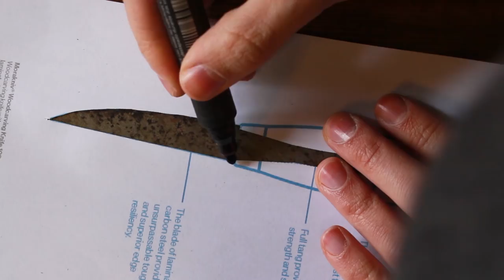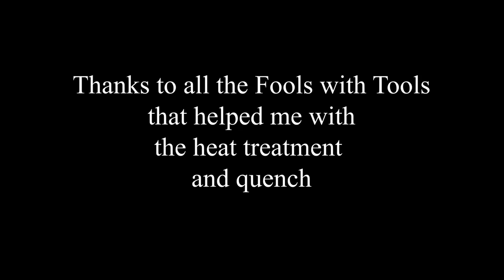Making a woodcarving knife - start to finish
I wanted to make a woodcarving knife after seeing some beautiful carvings on Instagram. A quick google search pointed me in the direction of the Mora 106 knife by Morakniv® as one of the most reputable knifes in the craft. I decided to take this example as my inspiration for the making of my knife. I opted to give a little more flair to my knife by making a faceted handle with a brass ferrule and buttcap. The blade was made from an old hedge shear by the stock removal method and personalized by electro etching my logo into the blade.

FAQ:

How did you do the etching?:

it is called electro-etching. This is a technique where you apply a resist to a (metal) surface (in this case I used elektrical tape), then apply a current through an electrolyte (in this case salt (NaCl) dissolved in tap water). I used a 9 volt battery, and used alligator clips to connect one end (plus or minus, don't remember) to the knife metal and the other end i put in contact with the electrolyte absorbed in a cotton swab, which closed the circuit when applied to the metal surface. so it reacts with the metal and extracts the metal from the surface, dissolving it in to the elktrolyte,. This is what I think is happening. You would need to google it if you want to be sure.

Marcel